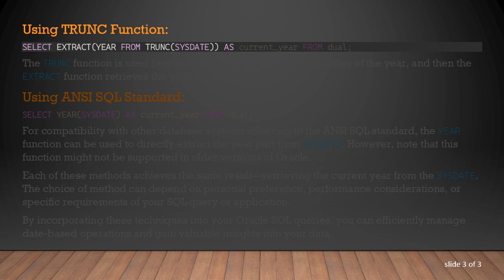How to Get Year from SYSDATE in Oracle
Summary: Learn how to extract the year from the SYSDATE function in Oracle SQL to effectively manage date-based queries and operations within your database. Explore various methods and syntax options to accomplish this task.

When working with dates in Oracle SQL, it's common to need specific components such as the year for various operations and queries. One of the most straightforward ways to get the year from the current date and time is by utilizing the SYSDATE function along with appropriate date manipulation functions. Here are some methods to achieve this:

This query uses the EXTRACT function to extract the year component from the current date obtained by SYSDATE. The FROM dual clause is optional but can be used to ensure that the query executes correctly.

In this approach, the TO_CHAR function is employed to convert the date value returned by SYSDATE into a character string with the specified format 'YYYY', representing the year. Again, the FROM dual clause is optional but can be included for clarity.

The TRUNC function is used here to truncate the date to the beginning of the year, and then the EXTRACT function retrieves the year component from it.

For compatibility with other database systems adhering to the ANSI SQL standard, the YEAR function can be used to directly extract the year part from SYSDATE. However, note that this function might not be supported in older versions of Oracle.

Each of these methods achieves the same result—retrieving the current year from the SYSDATE. The choice of method can depend on personal preference, performance considerations, or specific requirements of your SQL query or application.

By incorporating these techniques into your Oracle SQL queries, you can efficiently manage date-based operations and gain valuable insights into your data.